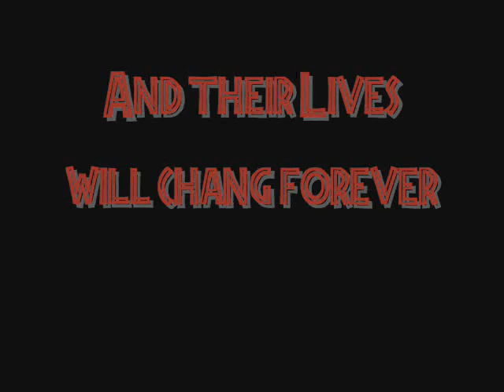Jurassic Park 4 Offical Trailer! (LOL Fan Made)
This is fan  made so dont whine srry about bad quality